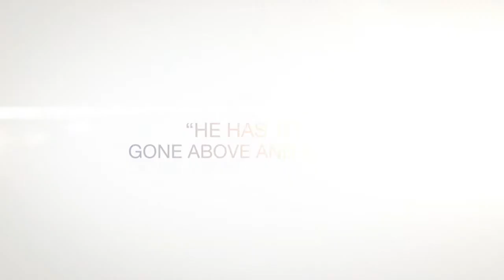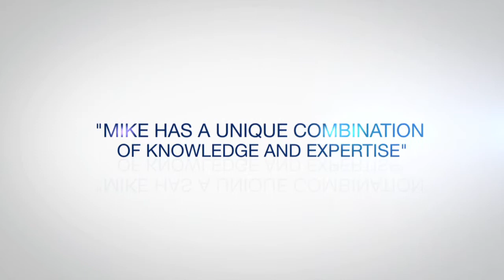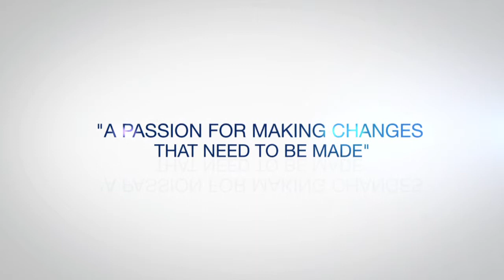Janet Morris (Extended)